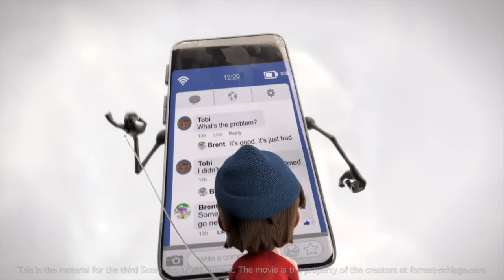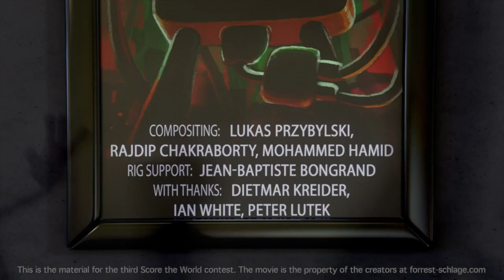Score The World contest - STW3170 - Submission | Rob Watson | SineOfTheTimes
Music I scored for the Score The World contest. A quirky animation about the control our mobile life has over us! Hope you like it!

NB: Mobile phone health concerns re danger by humans as expressed by the mobile phones at the end!